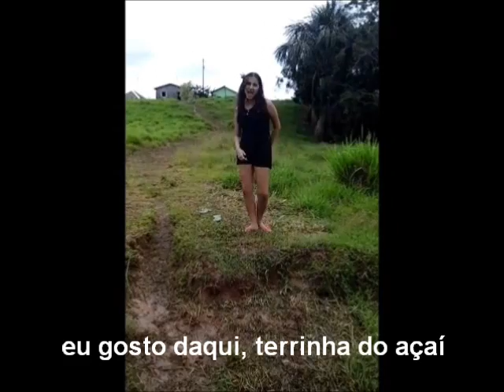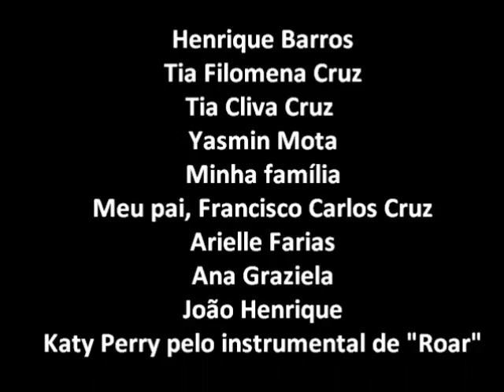Adreles - Acre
Ask: ask.fm/adriellefarias

Instrumental: Roar - Katy Perry
Letra e edição: Adrielle Farias

"O que é o Acre?" "O Acre existe?" Através dessas e outras perguntas, índia Adrielle mostra o seu Acre. Nascida e criada na capital Rio Branco, índia Adrielle não é nada mais nada menos do que mais uma dentre os 776 mil habitantes deste maravilhoso estado. O vídeo mostra a sua jornada: saindo da cidade até a colônia "Lua Nova" para uma viagem em família, localizada na zona rural de Sena Madureira. Um vídeo que tem como principal objetivo mostrar o Acre e suas belezas naturais. Quem nunca veio ao acre, venha fazer uma visitinha a nosso pequeno estado acolhedor. Nany People, na sua primeira vinda ao Acre, visitou o "Mercado Velho" novo e disse que coisas assim, só no Acre. E realmente. Algumas coisas só acontecem aqui. Algumas comidas você só encontra aqui. E é por isso que não deixamos de existir.

Música de introdução:

Destination Unknown - Missing Persons

Haus of Acre
GAGALICIOUS Produções

Agradecimentos:

Henrique Barros
Tia Filomena Cruz
Tia Cliva Cruz
Yasmin Mota
Minha família
Meu pai, Francisco Carlos Cruz
Arielle minha irmã Farias
Alexandre meu irmão que apareceu etc.
Ana Graziela
João Henrique
Katy Perry pelo instrumental de "Roar"
Obrigada a todos os meus amigos e desconhecidos que divulgaram a música "Acre", sem vocês eu realmente não teria alcançado tantas visualizações. É sério. Você, você que divulgou a música, você mesmo! MUITO OBRIGADA, do fundo do meu pequeno acrecoração.

E um beijo pra Leticia Jancauskas e Bea Johnston!

Letra:

Meu nome é Adrielle nasci no Acre
Sou índia, mas não sou de araque
Eu gosto daqui, terrinha do açaí
Eu costumava ficar triste porque riam de mim
Diziam que eu era índia
Se bem que eu adoro tucupi

Mas eu não ligo
Sou do Acre com orgulho
Pulo com os macacos, nado com o boto-cor-de-rosa
HEY!

Visito meu amigo curupira
Não tem problema, não tem problema
Porque ele não gosta de menina
Passeio na floresta, se protege das carapanã
HEY!
Sou Jane não sou Tarzan

Tá ouvindo essa voz?
Tá ouvindo esse grito?

Eu tenho olho de tigre, lagarto, cobra e macaco
Sou a sereia Iara
E você vai ouvir o meu Acre
Acre, Acre, Acre, Acre
Porque eu sou do Acre e você vai ouvir o meu Acre

A-A-A-A-A Acre, Acre, Acre A-A
Acre, Acre, Acre A-A
Você vai ouvir o meu Acre

Disseram que eu devia sair daqui
Acre não dá futuro é lugar de javali
Eu disse não querida
Eu gosto da minha vida

Farinha de tapioca, comendo uma mandioca
HEY!
Tomando tacacá na base
Sendo assaltada no Parque da Maternidade
Ah, eu adoro o Acre!

Tardinha na gameleira, soltar uma pepeta
Férias no Acre são demais!
Você ouve o barulho do barco?
Jantando no flutuante

Ah, eu tenho olho de tigre, lagarto, cobra e macaco